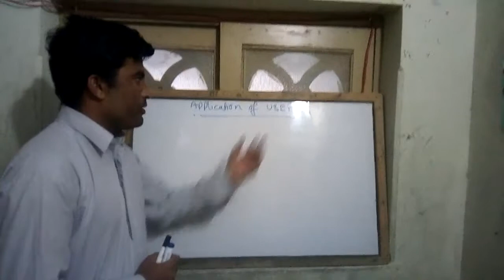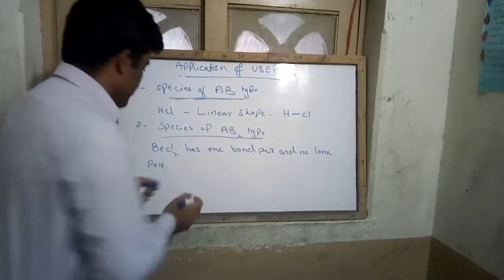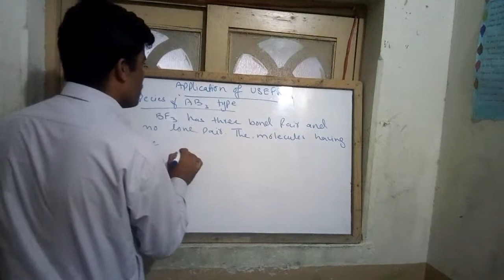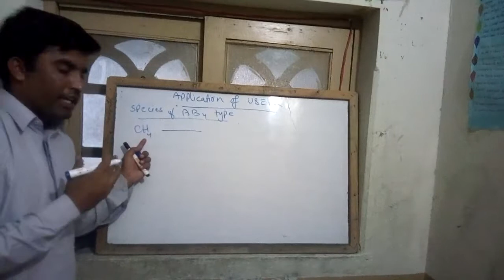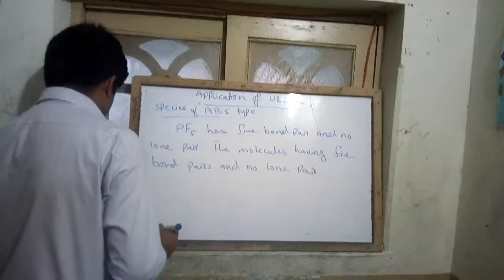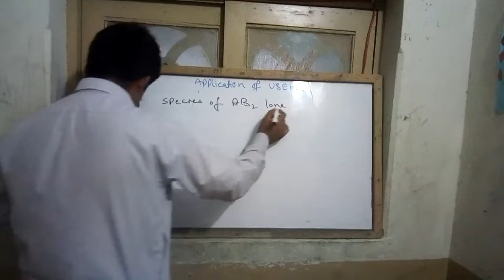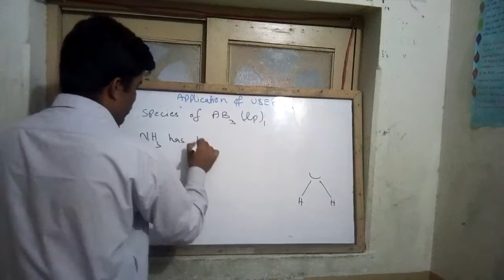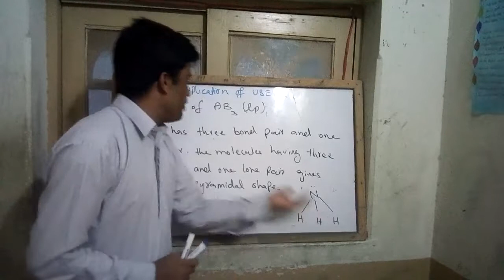Application of VSEPR Theory